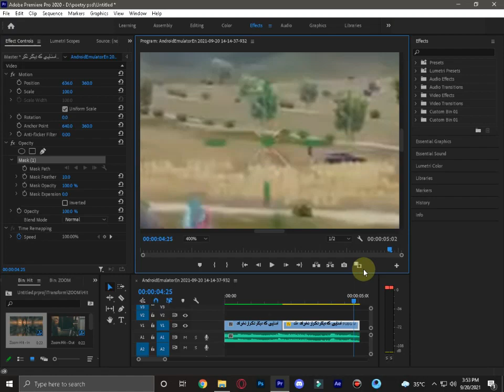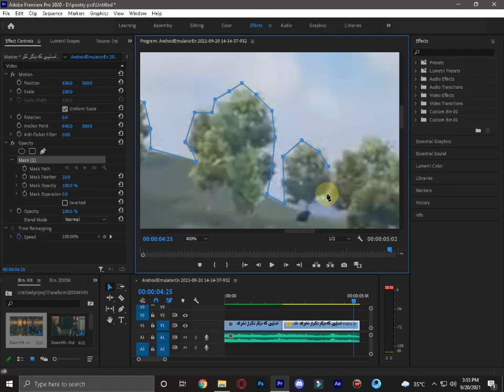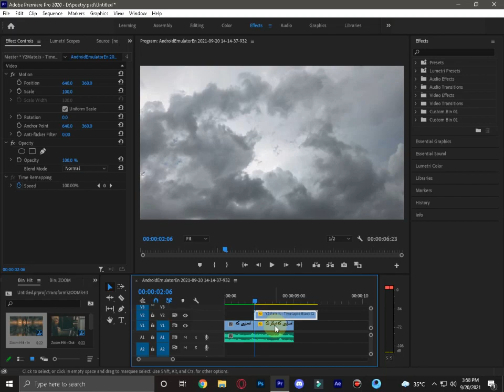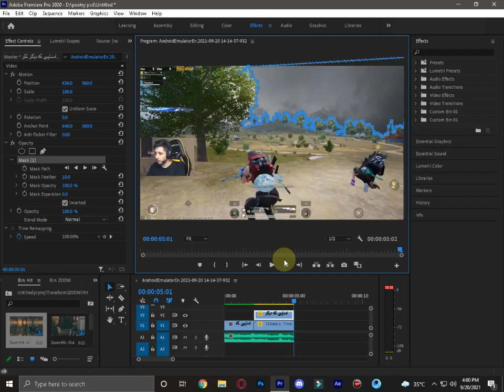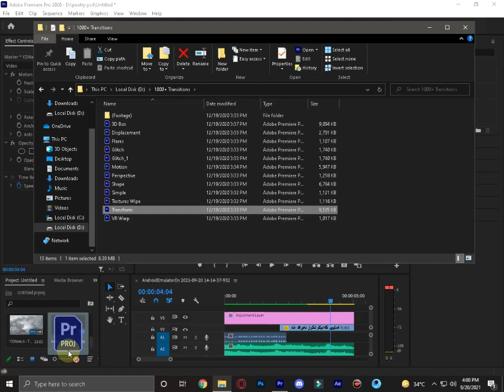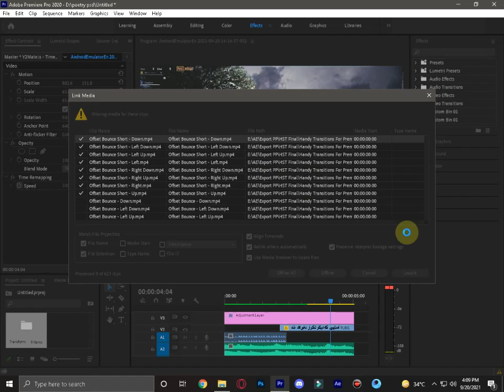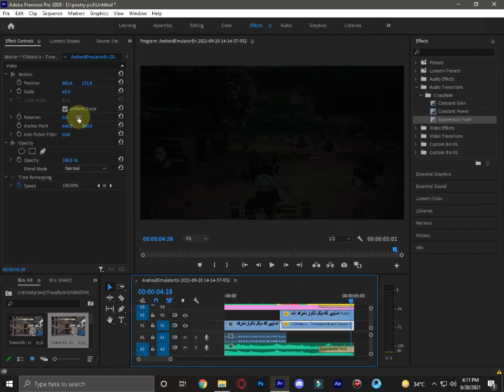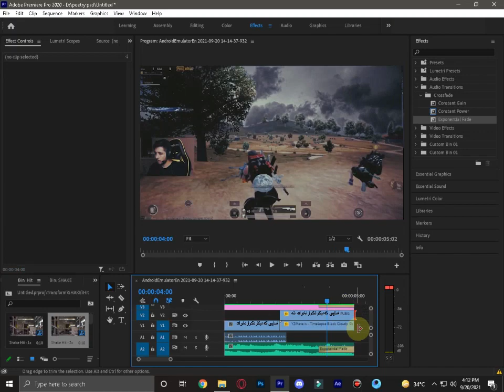777 Changes Montage Like Sky Replacement in Premiere Pro🔥🔥🔥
Sky Replacement Like 777 - Changes | Sky Replacement Tutorial | edit like 777

♥️clips by► @EdreesSharifi

🌟Clan Requirements (anyone can join )

My System Specifications:

💻 CPU - Core(TM) i5-3rd gen
💻 GPU - NVIDIA GeForce quadrok600 1gb
💻 Keyboard - aonq t180 branded
💻 Headphones - Lutis H-701